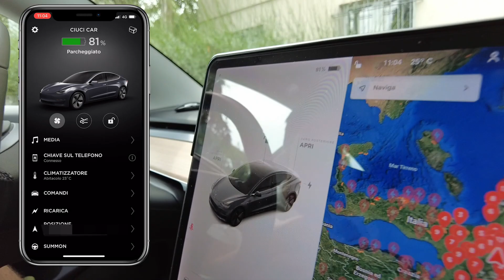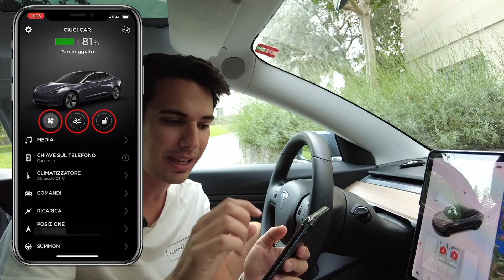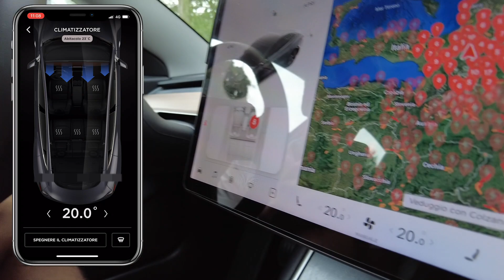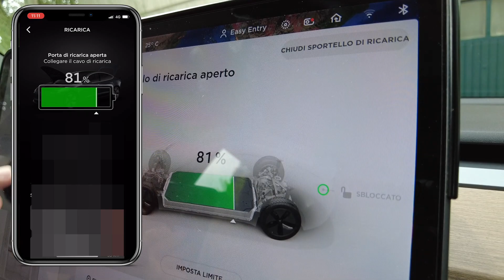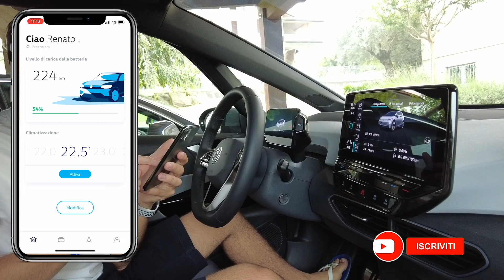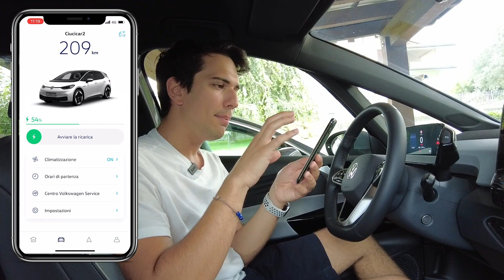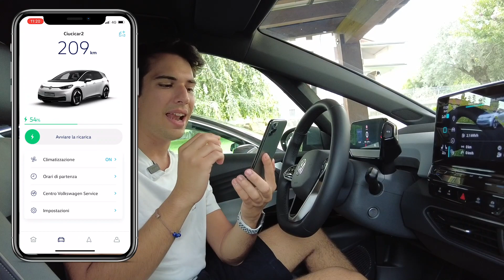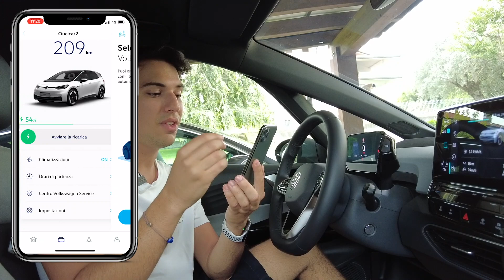Tesla app🇺🇸 VS Volkswagen ID app🇩🇪 | Quale funziona meglio?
In questo ultimo video abbiamo messo alla prova la rapidità di connessione e la completezza di informazioni della app Tesla e Volkswagen.
Quale sarà la migliore?

Mi raccomando ragazzi iscrivete 🔔 e commentate sotto il video per farci sapere cose ne pensate, soprattutto non dimenticate che se foste intenzionati a comprare una TESLA potrete usufruire del nostro codice referral e otterrete 1500 km GRATIS in tutti i SUPERCHARGER d'Europa 😍😍!

Se sei interessato ai PRODOTTI che utilizziamo e che VEDI nei nostro VIDEO, clicca il link qui sotto:

RICARICA auto ELETTRICA
ACCESSORI Tesla Model 3
ACCESSORI Volkswagen ID.3
ATTREZZATURE video

STRUMENTI per REGISTRARE video:
DJI Osmo Pocket 2
DJI Mini 2 combo
Microfono RODE

STRUMENTI per MONTARE video:
Macbook Pro 13

Matteo e Camilla

Vi allego il link del gruppo Telegram Volkswagen ID Italia, un gruppo di appassionati mi raccomando unitevi a noi: